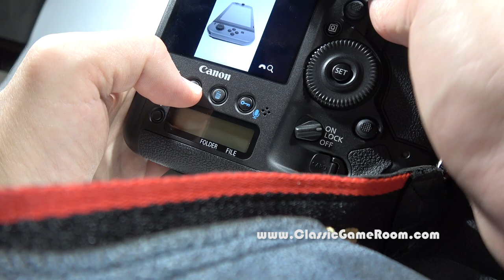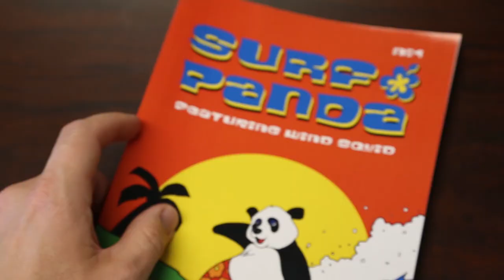Classic Game Room - NINTENDO SWITCH PHOTO REVIEW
Classic Game Room reviews the Ninendo Switch. Nintendo Switch review. Nintendo Switch reviews. This CGR video shows Nintendo Switch YouTube review video of a Nintendo Switch being photographed for upcoming CGR books and films. Showcases a grey Nintendo Switch and Nintendo Switch Pro Controller review video review foogage. Nintendo Switch reaction to Nintendo Switch discussion of Nintendo Switch photos and gameplay.